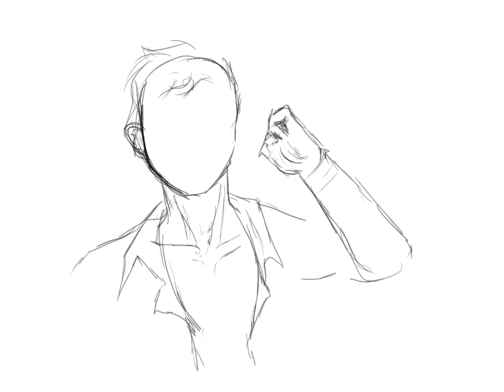Bojack Horseman Humanoid FanArt Procreate Speed Drawing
As my obsession with the show grows I wanted to do a fanart of our favourite horse as a humanoid :)